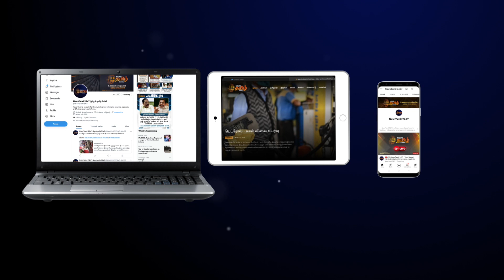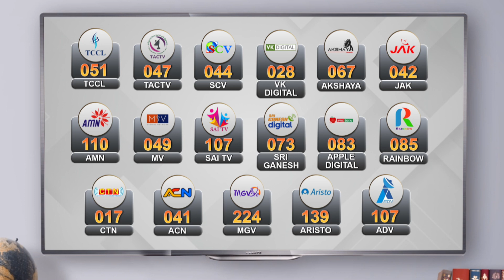நடிகர் 'பூ' ராமு மறைவுக்கு முதலமைச்சர் மு.க.ஸ்டாலின் இரங்கல் | CM Stalin | Actor Poo Ramu passes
நடிகர் 'பூ' ராமு மறைவுக்கு முதலமைச்சர் மு.க.ஸ்டாலின் இரங்கல் | CMStalin | ActorPooRamu passes